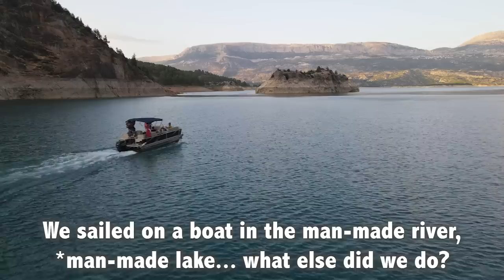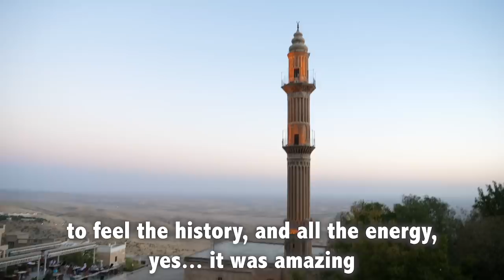21 Days in TURKEY (we drove 6,500 kilometers!!)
I JUST FINISHED A LIFE-CHANGING ROAD TRIP ACROSS TURKEY!!! My buddy Anil and I drove over 6,500 kilometers over the last 3 weeks, covering so many amazing cities and regions in this amazing country!

This is a recap video, sharing all of the best moments and highlights from our epic adventure.  If you have any questions about traveling in Turkey, please comment them below and I'll get back to you!

Now it's onwards to IRAQ and AFGHANISTAN :D

Follow Drew Binsky for more stories from every country in the world, and join me on Instagram

WANT EXCLUSIVE TRAVEL TIPS OR A PERSONALIZED SHOUTOUT? Send me a request on Cameo